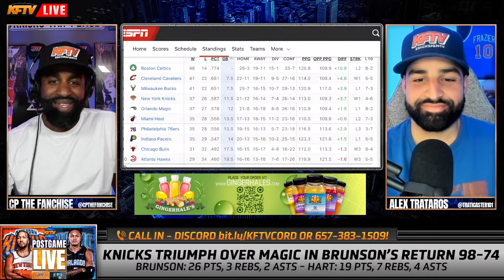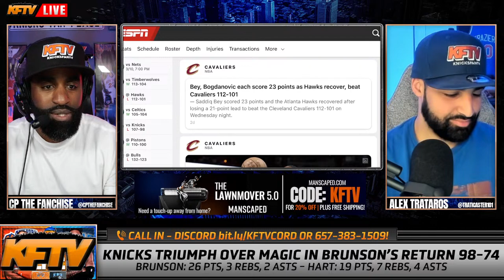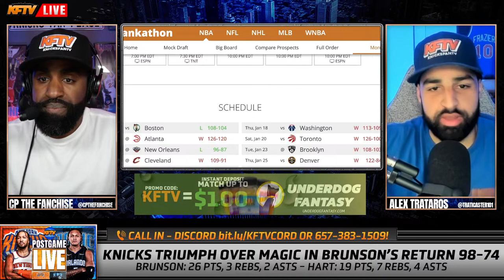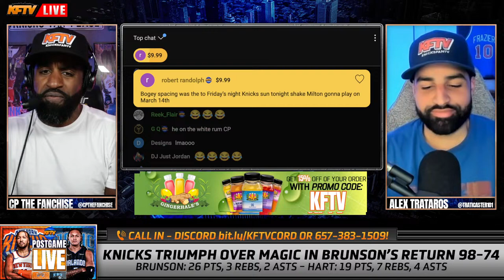Knicks vs Magic - Post Game Show EP 490 (Highlights, Analysis, Live Callers)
New York Knicks vs Orlando Magic - Post Game Show EP 490 (Highlights, Analysis, Live Callers) | Presented By: Underdog Fantasy

Welcome to the latest episode of the KFTV Post Game Live, where we dive deep into the thrilling matchup between the New York Knicks and the Orlando Magic. In Episode 490, our host, CP the Fanchise, and Alex Trataros break down the highlights, provide in-depth analysis, and engage with live callers sharing their perspectives.

In this action-packed post-game recap, we saw the triumphant return of Jalen Brunson, aka Captain Clutch, as he led the Knicks to a dominant victory. The team faced a critical mission against the Orlando Magic, determined to break a three-game losing streak against them.

The hosts discuss the Knicks' exceptional performance, both offensively and defensively, setting the tone from downtown and securing a wire-to-wire lead. Precious Achiuwa's stellar defensive efforts are highlighted, contributing to the team's success on the court.

Tune in to hear fan reactions and comments as the Knicks Nation celebrates this significant win. Plus, don't miss the insights into the team's overall performance and the exciting prospects for the remainder of the season.

Whether you're a die-hard Knicks fan or a basketball enthusiast, this episode is packed with engaging commentary, live caller interactions, and a vibrant post-game atmosphere. Join us for the ultimate Knicks experience on the KFTV Post Game Show, presented by Underdog Fantasy.

TIMESTAMPS:
0:00 - Knicks DOMINATE the Magic 98-74! CP & Alex react!
16:10 - Superchats!
18:00 - Eastern Conference Standings!
19:25 - Dan from NJ
22:40 - DiVincenzo hits his 200 3 for Knicks!
26:30 - Billz Paid!
28:30 - Thibs soundbites!
37:10 - Where is Robert Randolph?!
39:25 - Seku (discord)
42:15 - Who will the Knicks match up with in the first round?!
47:30 - Alec Burks only gets 5 minutes!
50:30 - NBA Strength of schedule!
52:10 - Ashwin (discord)
54:40 - Gingerhales!
56:05 - Omar from the Bronx
1:01:40 - Melo talks Randle injury!
1:09:15 - OG could be back soon!
1:14:45 - Key Stats of The Night presented by Underdog Fantasy!
1:28:55 - Cody Glock (discord)
1:34:05 - Kareem the Dream (discord)
1:37:20 - Harrison Dolan (discord)
1:40:45 - Precious Achiuwa thanks NYC!
1:42:25 - Jamal Mosley speaks!
1:45:00 - Outro + Superchats!

PODCAST LINKS!